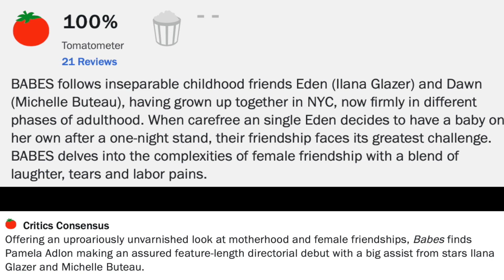Babes Movie Review--As Funny As Bridesmaids? No, But Does It Need To Be?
Babes (2024) is directed by Pamela Adlon and stars Ilana Glazer, Michelle Buteau, Hasan Minhaj, John Carroll Lynch, Stephan James, Elena Ouspenskaia, Keith Lucas, Kenneth Lucas, and Oliver Platt

Rated R for sexual material, language throughout, and some drug use